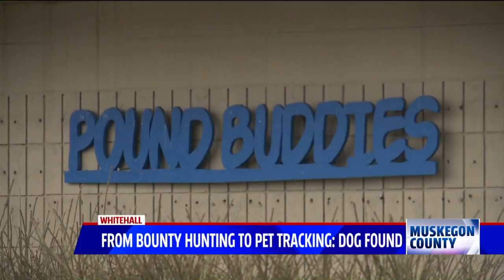Bounty Hunter finds missing dog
A bounty hunter/pet detective finds a family's missing dog. Dexter had been missing for a week before the bounty hunter got involved and used his pet detective skills to find the missing dog.